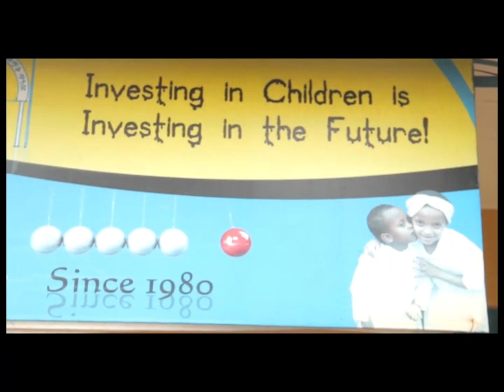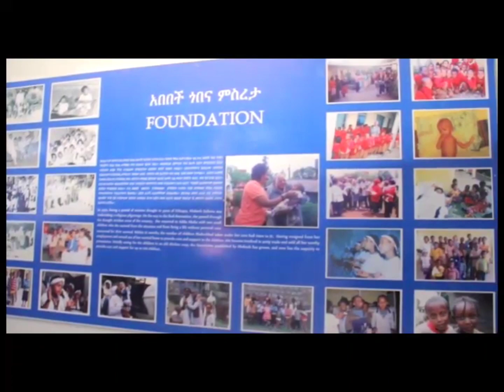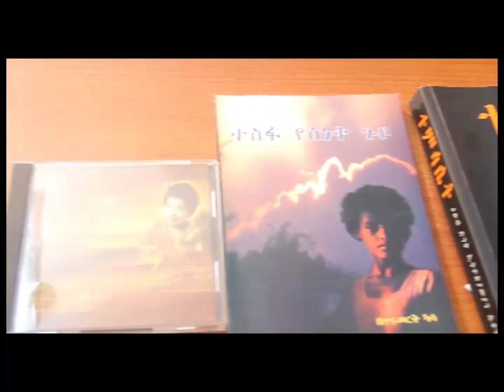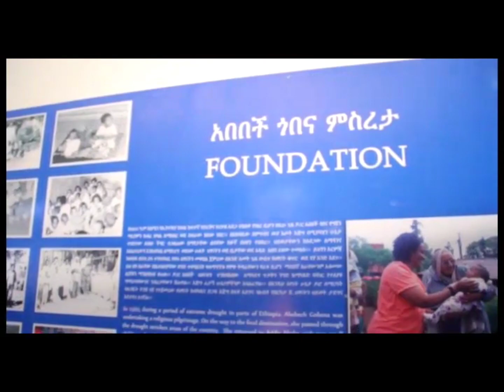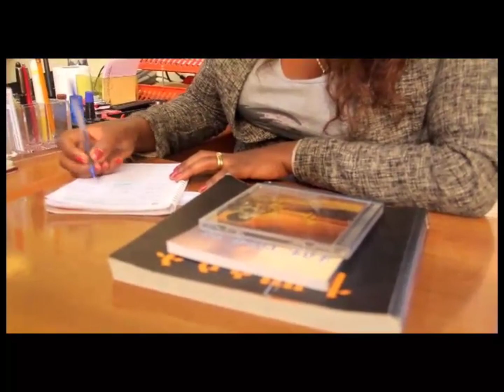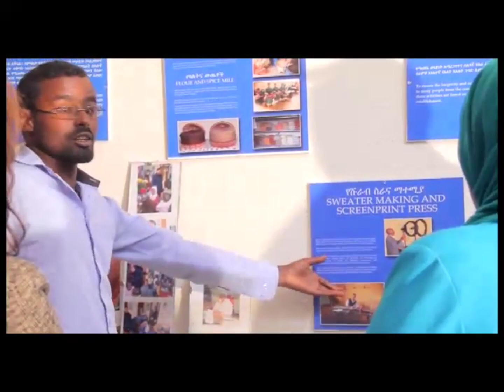"Haadha kumaatamootaa, Abdii Miiliyoonotaa, jabduu fi fakkeenya arjummaa Abbabech Goobanaa!"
Meseret Daba Promotion Documentary
Mother Teresa of Ethiopia